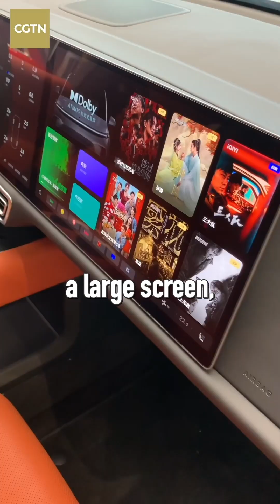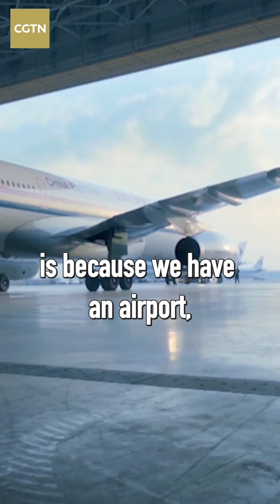Beijing Beat Shunyi, a district shining with innovative novelty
Interested in trying the spacious, smart electric SUV newly launched by the Li electriccar Factory , shopping in a free trade zone, and feeding doves along the way? Exlplore Shunyi District, to ShineHills and learn how an airport-based district became the spearhead of high-end manufacturing and forerunner of freetrade promotion, shining with innovation and novelty.